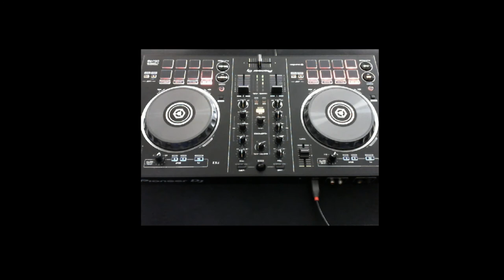DNB Set dark, deep August 2020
Excuse the old ass webcam. Thought i try something new.

Tracklist:
1.Bredren - Aversive_Original_Mix[00:00]
2.Bredren - Line_Art_Original_Mix[01:04]
3.Mefjus - Sinkhole_Skeptical_Remix[02:30]
4.Phentix & QZB - Indigo_Heart_Original_Mix[04:06]
5.Skeptical - Cold_One_Jubei_Remix[05:15]
6.Zound - Stealth_Vision_Original_Mix[06:38]
7.Sulex - Acid_Wingz_Remix[08:04]
8.Wingz - Distress_Original_Mix[09:38]
9.Document One - Holy_Moly_Original_Mix[10:34]
10.Wingz - Strained_Koherent_Remix[11:23]
11.Document One & Kyrist - Move_This_Way_Original_Mix[13:03]
12.Jubei - Gateway_Original_Mix[15:05]
13.Wingz - With_You_Original_Mix[17:05]
14.Alix Perez - Dark_Star_Original_Mix[18:04]

more tags